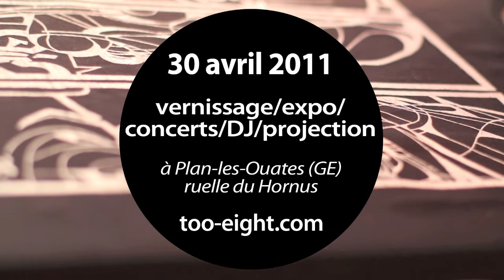2E vernissage / screen printing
Vernissage des nouveaux t-shirts too-eight 2011

Expo 2E crew & friends

Concert de M-Atom & Unconito ft. Dopejection
Hosted by M.C. Di-Meh

Projections

Deejay Vidy & DJ Cross Fire